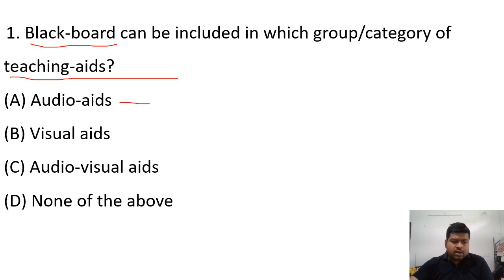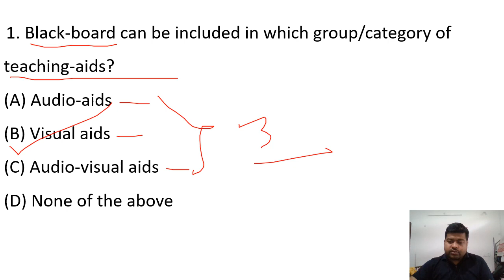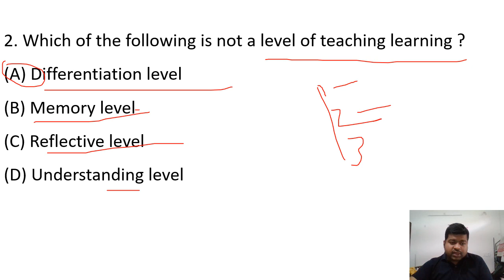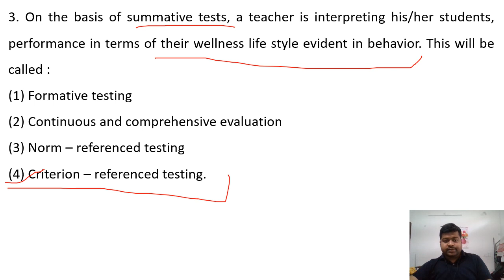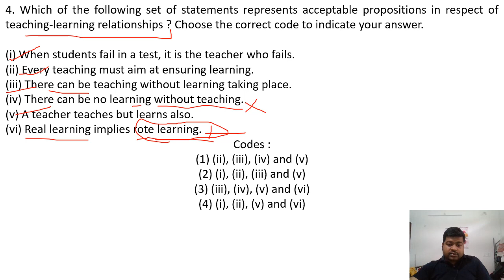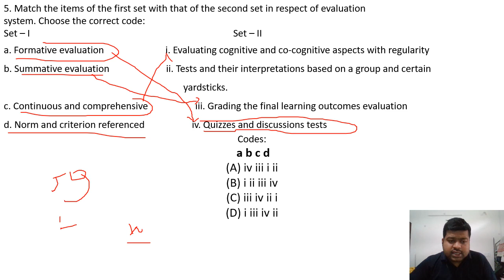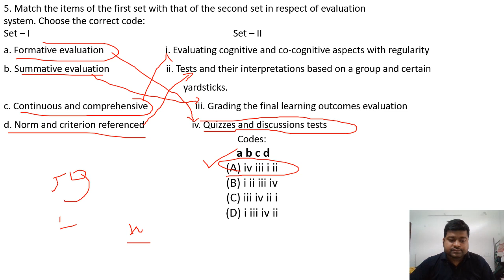most important MCQ discussion on Teaching aptitude/ugcnetpaper1/assamSLET/assamTET/ASSAMESE